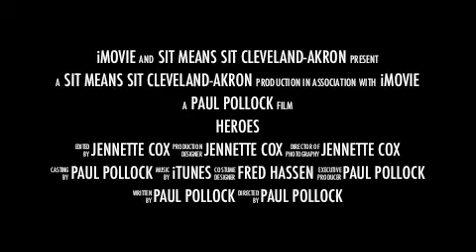Sending your dog on a bite! Sit Means Sit Cleveland-Akron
Seen in this video are Paul Pollock(Owner/Trainer) with his German Shepherd, Belgian Malinois, Dutch Shepherd mix, Simba and Mike Joseph with his Belgian Malinois Zeus. The Sit Means Sit trainers are having some fun sending their dogs on bites with distractions around.